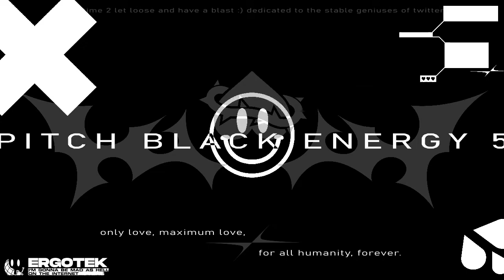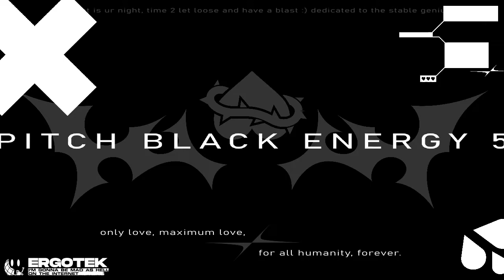1 hr Experimental Mix @ PITCH BLACK ENERGY 5, Feb 26, 2021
less than three my boys